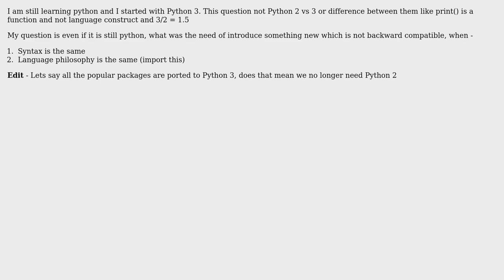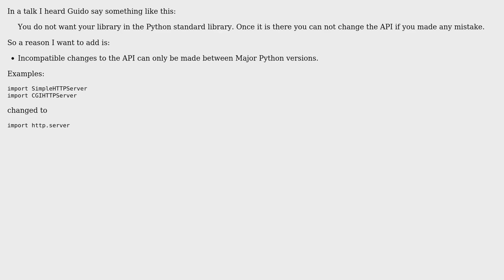Software Engineering: What was the need of introducing Python 3 when we already had Python 2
With thanks & praise to God, and with thanks to the many people who have made this project possible! | Content (except music & images) licensed under CC BY-SA | Music | Images & others | With thanks to user User user trevorKirkby user Mark Evans user gnat and the Stack Exchange Network Trademarks are property of their respective owners. You are responsible for your own actions.